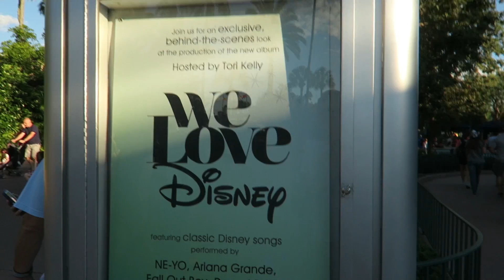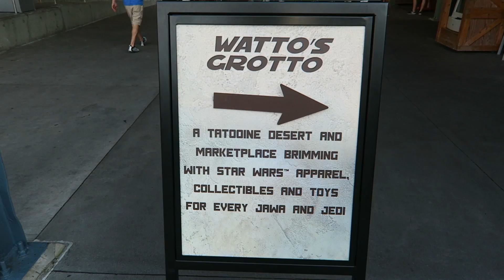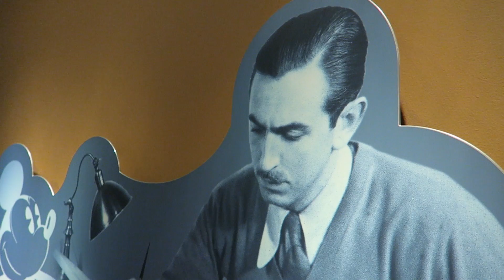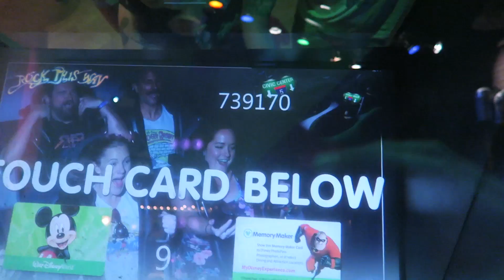At Disney's Hollywood Studios With Ears2YouVlog To See Fantasmic!!!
If you need help planning your Walt Disney World vacation, please contact our friends